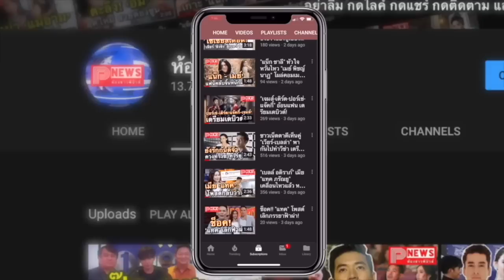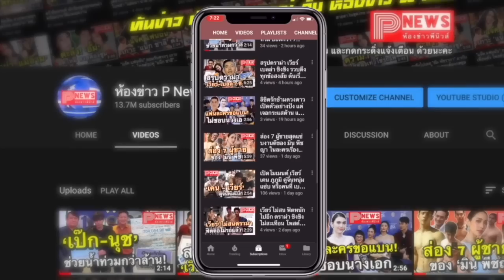ห้องข่าวพีนิวส์ | ไบร์ท-วิน นำทีมโชว์จัดเต็ม “คั่นกู 2gether Live On Stage” สุดปัง! สดกว่า 74 ประเทศ